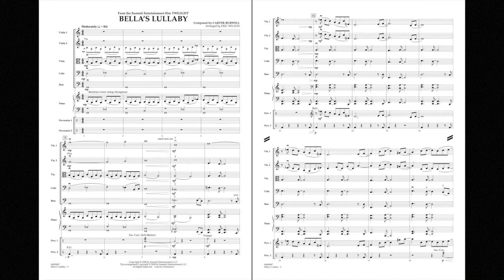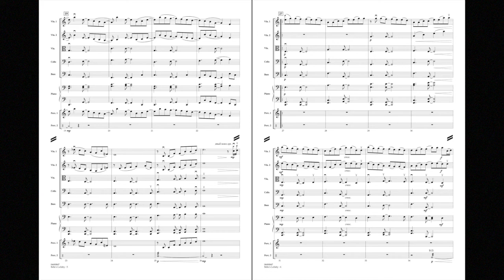Bella's Lullaby (from Twilight) by Carter Burwell/arr. Eric Wilson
Arranged in a solid ensemble version for strings, here is an accessible setting of the memorable main theme as heard in the movie phenomenon Twilight. Your students will love to perform Carter Burwell's simple, elegant tune that is a key part of the film's storyline.
HL04490846
HL04490847